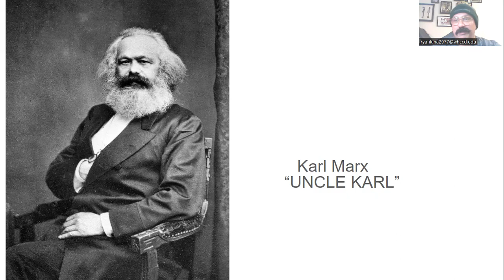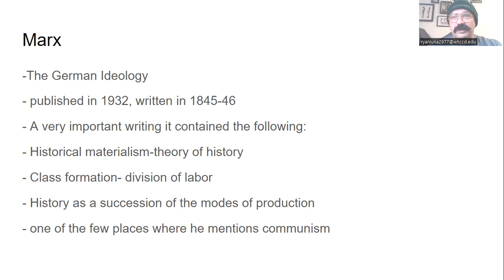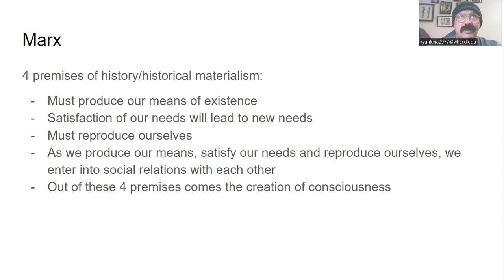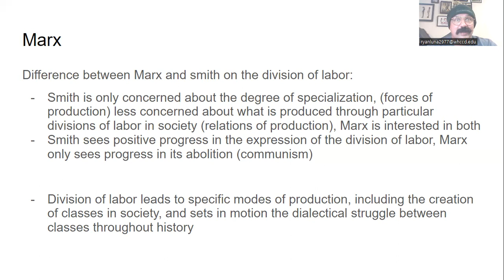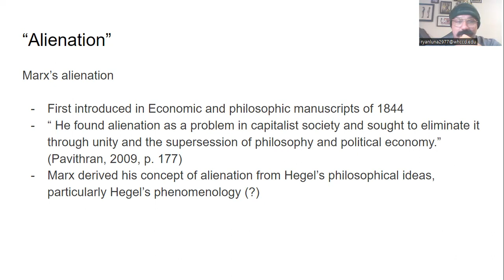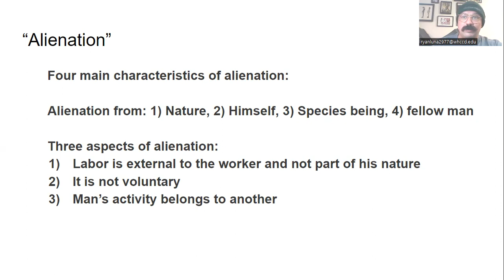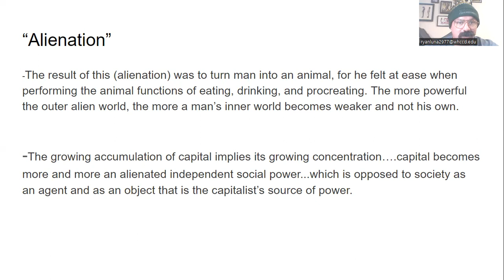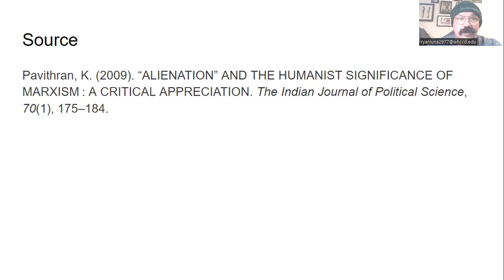Marx: historical materialism and alienation